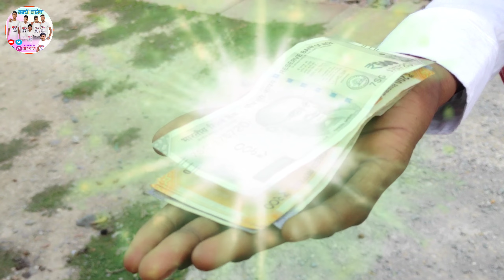Jadui Auguthi | जादुई अंगूठी | The Magical Ring | Awadhi comedy | अवधी कॉमेडी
सेहतमंद रहने के लिए हंसना बेहद जरूरी है। अगर आप हंसते रहते हैं, तो मन और शरीर दोनों स्वस्थ रहता है। इंसान को कई गंभीर बीमारियों से भी हंसी बचा सकती है। इसीलिए हम आपको हंसाने के लिए हर दिन एक विडियो लेकर आते हैं। आज भी कुछ मजेदार विडियो लेकर आए हैं

हमारा मकसद किसी की भावनाओं को ठेस पहुंचाना नहीं है यह वीडियो सिर्फ मनोरंजन के लिए बनाई गई है यदि यह वीडियो किसी के जीवन से मेल खाती है तो यह काल्पनिक मात्र है ! 🙏🙏

Director editor _VISHAL JAISWAL _ ANAND JAISWAL

CAST-
ANAND JAISWAL
VIKAS JAISWAL
ASHUTOSH MISHRA
&MORE